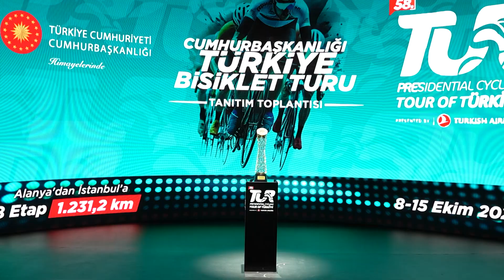TUR2023 Tanıtım Toplantısı - TUR's Introductory Meeting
Tanıtım toplantısından görüntüler.

Highlights from publicity meeting.